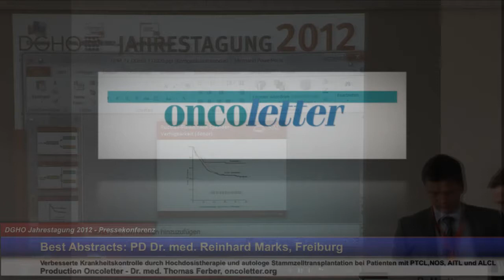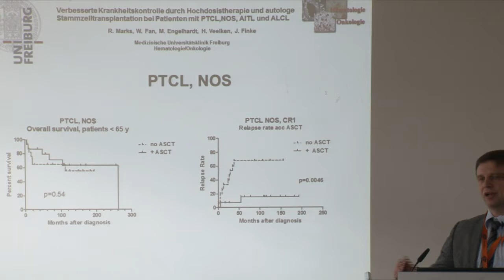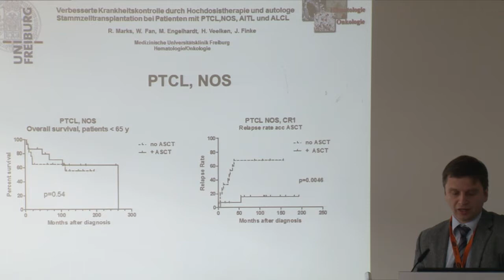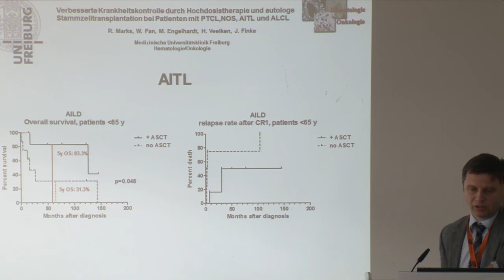Präsentation: PD Dr. med. Reinhard Marks, Freiburg:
Pressekonferenz 20. Oktober 2012 anlässlich der Jahrestagung 2012 von DGHO, OeGHO, SGMO und SGH+SSH, 19. bis 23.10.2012 in Stuttgart.
Verbesserte Krankheitskontrolle durch Hochdosistherapie und autologe Stammzelltransplantation bei Patienten mit PTCL,NOS, AITL und ALCL
R. Marks, W. Fan, M. Engelhardt, H. Veelken, J. Finke (Freiburg, D)